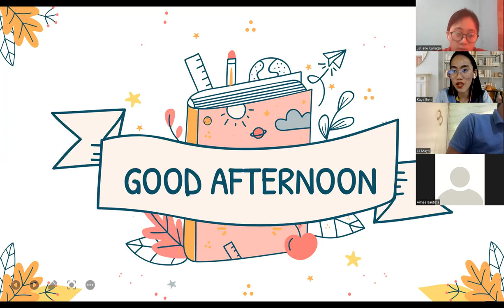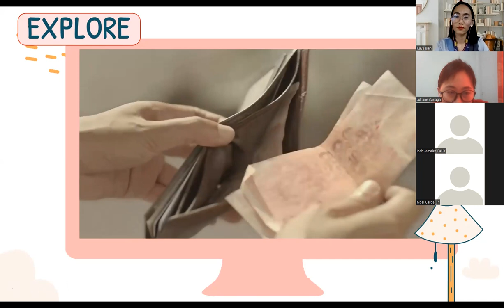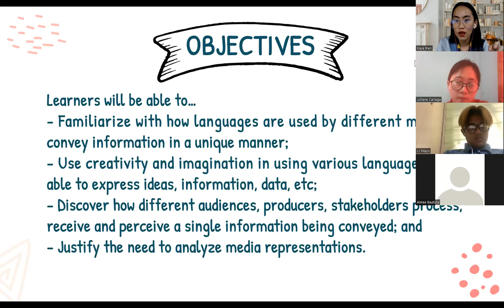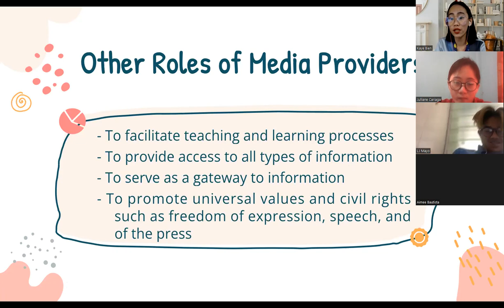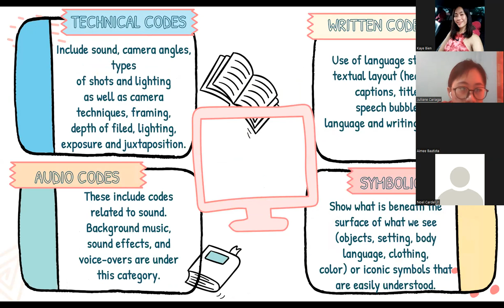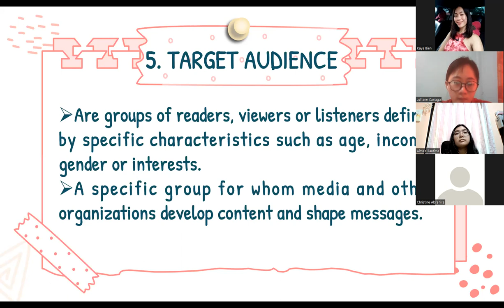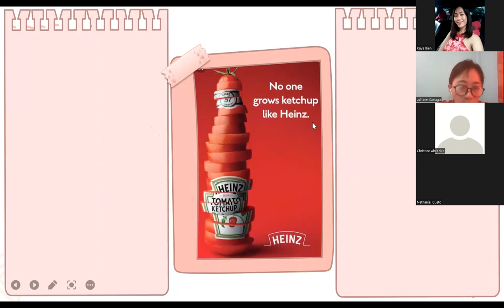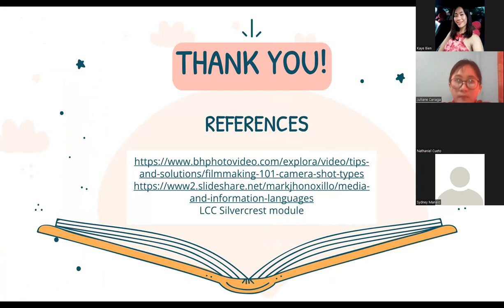MEDIA AND INFORMATION LANGUAGES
3rd Demo teaching